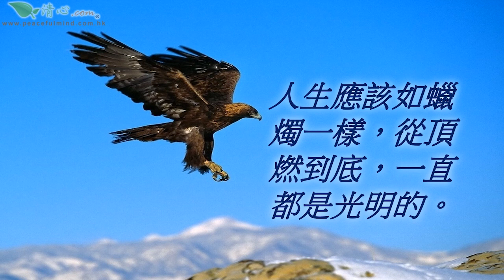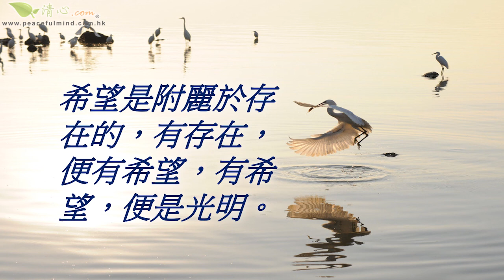激勵人的話（五）